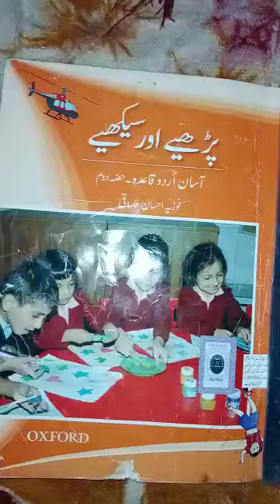27 April 2021 prep Urdu